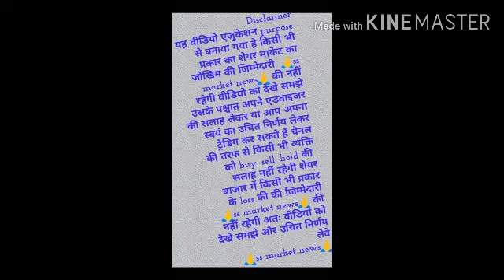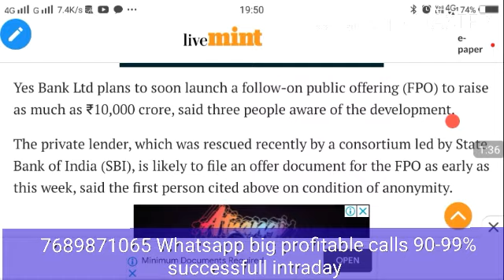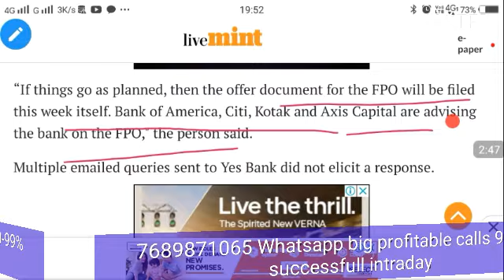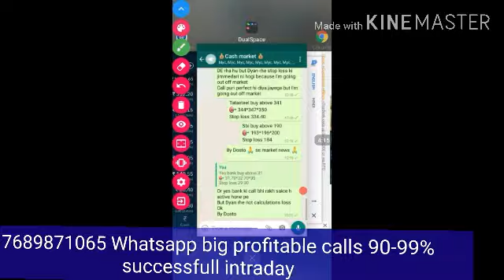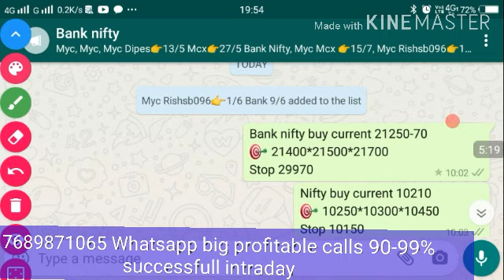Yes bank big news 🚀 ! Yes bank breaking news important news yes bank!